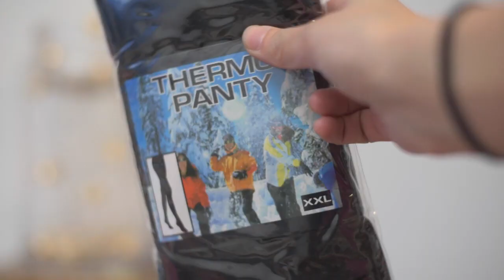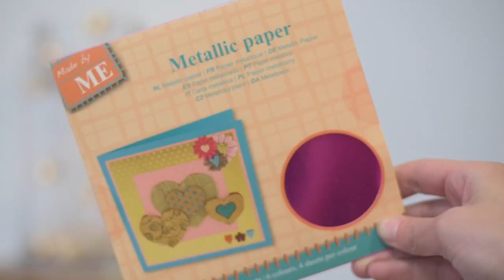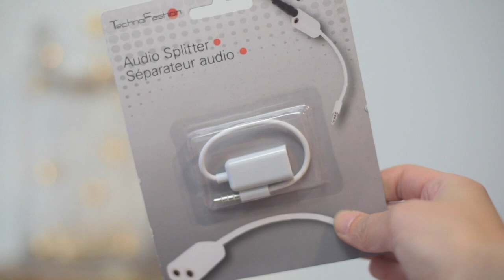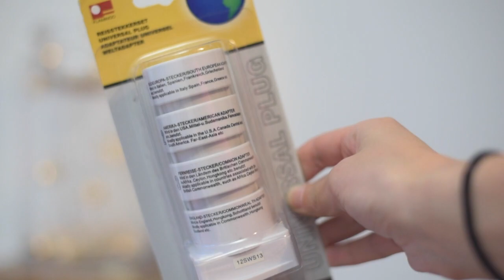Action Shoplog - Januari 2015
Ik ben weer bij Action geweest en kon natuurlijk de winkel niet met lege handen verlaten! In deze shoplog laat ik zien wat ik heb geshopt :) Wat vind jij van m'n geshopte items?

** Ik draag **
Trui: Uniqlo
Ketting: Loavies
Banner: Loavies

Tara - @taraverbon
Larissa - @larissaverbon